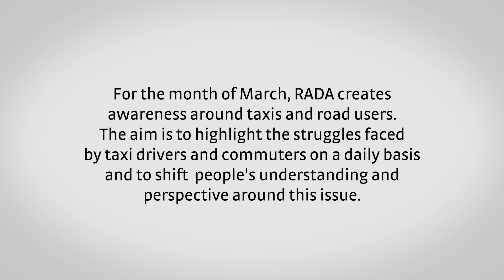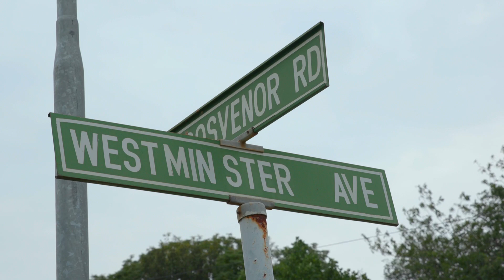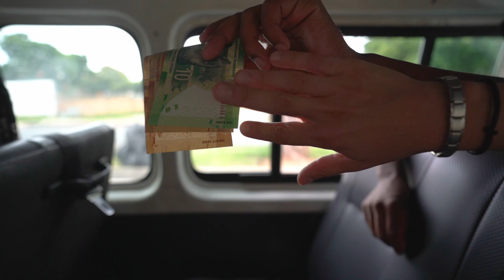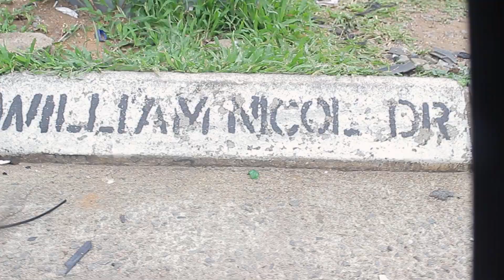RADA Inspire | Taxi Dash 2020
The road is long …navigate it with LOVE!
They say you should never judge a person until you’ve walked a day in their shoes.

At RADA, one of our objectives is to help shift people’s perspectives and create a better understanding for those around us through various monthly campaigns.

For the month of March we focus on taxi drivers and daily commuters and the issues that lead to road rage. RADA’s purpose here is to showcase the strenuous working conditions of taxi drivers as well as the hardships faced by commuters who use these services on a daily basis.

How? RADA held its third annual Taxi Dash, in which high profile personalities undertook an “Amazing Race” style dash across the city using only a taxi for transport. The aim was to have them experience a daily commute, navigating their way across the city, with a very limited budget, whilst still keeping their cool. Bear in mind that many had never used a minibus taxi service before.

This was an eye-opening experience for many, who were left astonished and with a little more grace for those sharing the roads.

Comedian Virgil Prins says, “The RADA Taxi Dash gives great insight into the unique commuting experience (born out of necessity to provide for the working class) to get to work and back daily. Taxis, though not the most convenient mode of transport, fill the gap. It is more affordable and often travels routes that buses and trains would otherwise not go. The people who use taxis are the people who keep this country functioning. They are a integral part of this country and its economy.”

DJ Tinkz adds, “This was such an eye-opening experience for me and I have a new found respect for commuters that use public transport daily. You don’t realise how different taxi routes work and that they only go certain places. In a car it is so simple. This was such a great learning experience and the amount of fun and laughter just added to it all.”